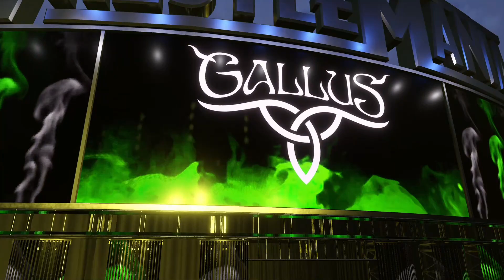Gallus WWE 2K24 Entrances & Victories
Themes, Custom Nameplates, Transitions, and Special Video Effects are edited in for the purpose of showcase

0:00 Joe Coffey
1:32 Mark Coffey
3:04 Wolfgang
4:34 Mark Coffey & Wolfgang
6:01 Gallus